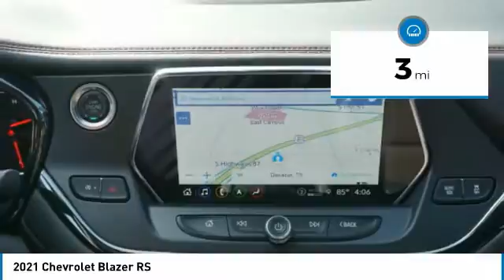2021 Chevrolet Blazer Decatur TX 110151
2021 Chevrolet Blazer RS

2111 US HWY 287 South

Looking for the right vehicle? Today could be your lucky day. this 2021 Chevrolet Blazer could be yours.